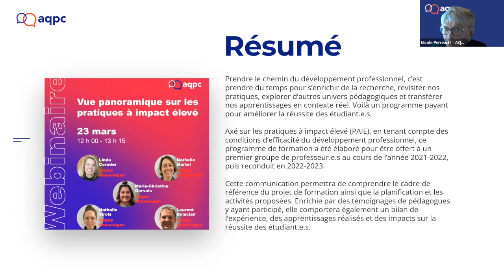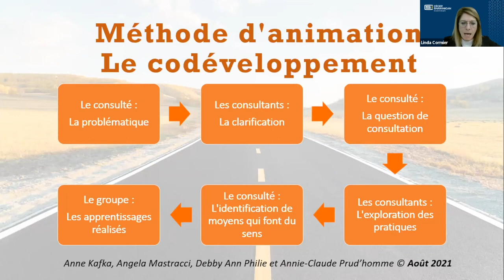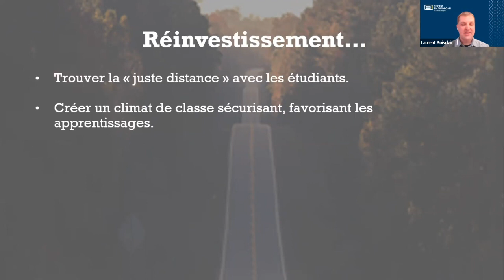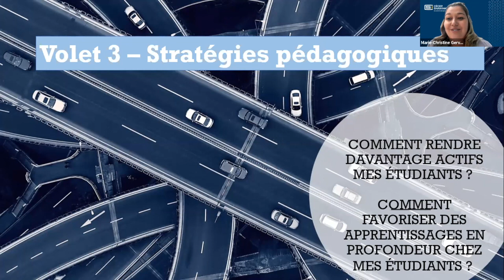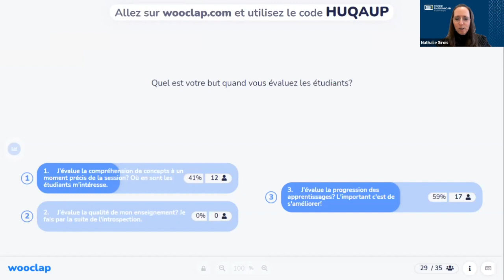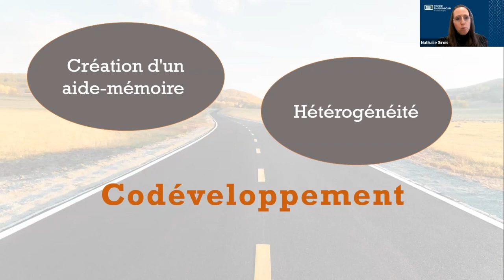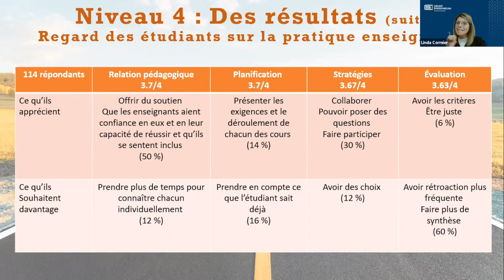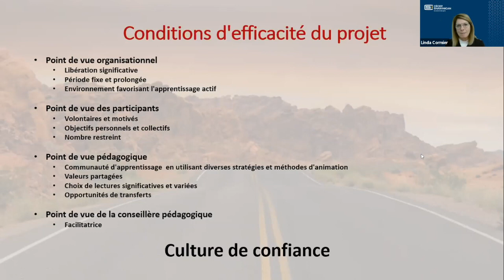Vue panoramique sur les pratiques à impact élevé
Prendre le chemin du développement professionnel, c’est prendre du temps pour s’enrichir de la recherche, revisiter nos pratiques, explorer d’autres univers pédagogiques et transférer nos apprentissages en contexte réel. Voilà un programme payant pour améliorer la réussite des étudiant.e.s.
Axé sur les pratiques à impact élevé (PAIE), en tenant compte des conditions d’efficacité du développement professionnel, ce programme de formation a été élaboré pour être offert à un premier groupe de professeur.e.s au cours de l’année 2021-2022, puis reconduit en 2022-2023.
Cette communication permettra de comprendre le cadre de référence du projet de formation ainsi que la planification et les activités proposées. Enrichie par des témoignages de pédagogues y ayant participé, elle comportera également un bilan de l’expérience, des apprentissages réalisés et des impacts sur la réussite des étudiant.e.s.